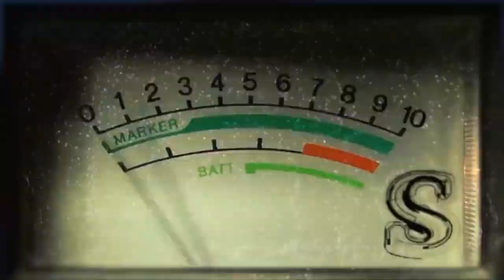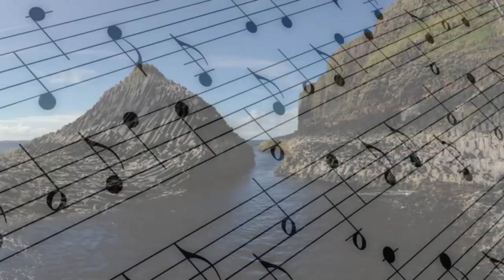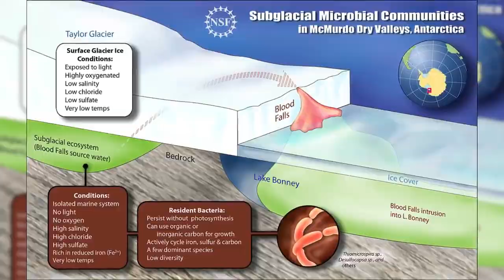15 Places That Actually Exist on Earth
Top unreal places that really exist! These are the most unbelievable and surreal places to travel to and the most amazing places on Earth!

6. Eternal Flame Falls -

This waterfall is in Chestnut Ridge Park in New York. Although Eternal Flame Falls isn’t massive, it has an interesting element, fire. Near the bottom of the waterfall, there is a tiny cavern that natural gas flows out of. When lit, the gas produces a flame that can be seen yearlong. Although, sometimes the fire goes out and has to be ignited again. Eternal Flame Falls wasn’t originally a popular tourist destination, but as it gained more recognition from the media, people started visiting it more often. It has also been studied by several geologists, who discovered that it emits more propane and ethane than other natural gas-secreting places.

5. Zhangye Danxia Landform -

This stunning landscape is found in Linze County, China. These rocks are like Ogres; they have layers. They’re much more stunning than Shrek’s relatives, however. They appear velvety, but form pointed, jagged peaks. The striped, multicolored stone is due to the different types of minerals that were deposited throughout the landform’s sandstone base millions of years ago. The bright hues give Zhangye Danxia Landform the appearance of a rainbow. This whimsical place could be right out of a Dr. Seuss story and has often been named one of China’s most brilliant landforms.

4. Naica Mine -

This world wonder is in Chihuahua, Mexico. It has gained a lot of recognition due to its colossal selenite crystals. In fact, within the mine, there is a cavern called The Cave of Crystals. It is about one thousand feet under the surface and encompasses some of the most substantial crystals ever discovered, the largest of which is nearly forty feet long, thirteen feet across, and weighs over fifty tons. These sparkling cylinders were formed by magma-heated, mineral-rich water that came into contact with chilled water. The cool water oxidized the sulfides, turning them into sulfates. Over the course of about five hundred thousand years, they crystallized, creating the breathtaking formations seen in the cave today.

►  Our sources
The majority of the content found in this video was used from our VideoBlocks & AP Archive Account.